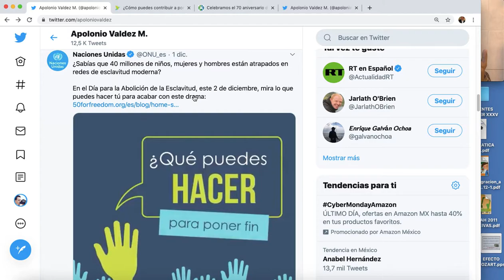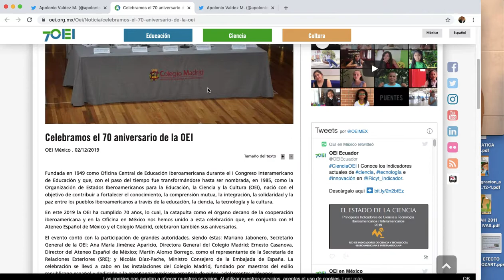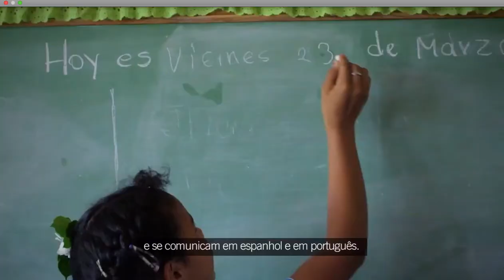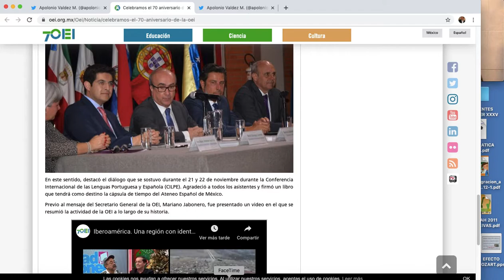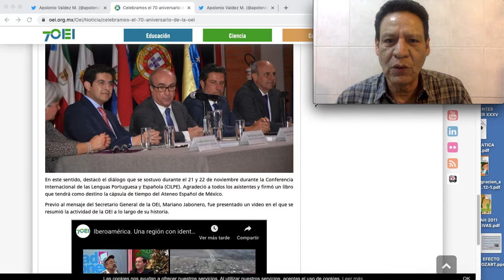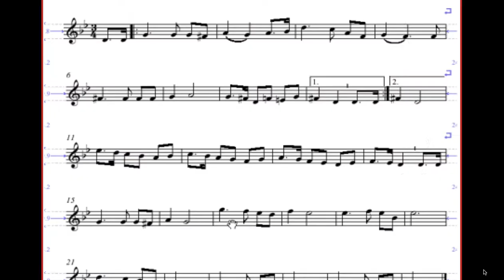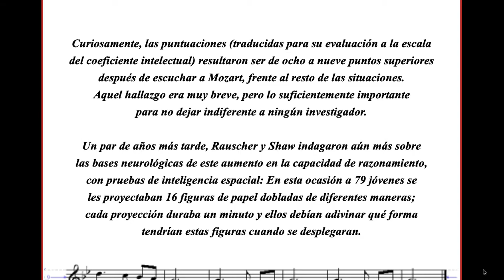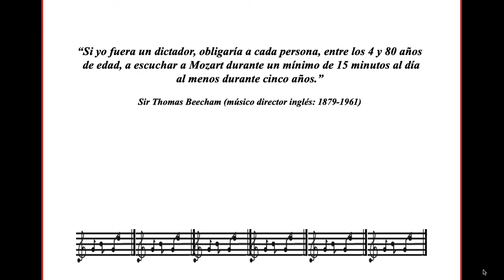OEI 70 ANIVERSARIO. FORO ESTATAL. EFECTO MOZART (MUSICOTERAPIA)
Celebramos el 70 aniversario de la OEI
OEI México . 02/12/2019
Fundada en 1949 como Oficina Central de Educación Iberoamericana durante el I Congreso Interamericano de Educación y que, con el paso del tiempo fue transformándose hasta ser nombrada, en 1985, como la Organización de Estados Iberoamericanos para la Educación, la Ciencia y la Cultura (OEI), nació con el objetivo de contribuir a fortalecer el conocimiento, la comprensión mutua, la integración, la solidaridad y la paz entre los pueblos iberoamericanos a través de la educación, la ciencia, la tecnología y la cultura.

En este 2019 la OEI ha cumplido 70 años, lo cual, la catapulta como el órgano decano de la cooperación iberoamericana y en la Oficina en México nos hemos unido a esta celebración que, en conjunto con El Ateneo Español de México y el Colegio Madrid, celebraron también sus aniversarios.

El evento contó con la participación de grandes autoridades, siendo éstas: Mariano Jabonero, Secretario General de la OEI; Ana María Jiménez Aparicio, Directora General del Colegio Madrid; Ernesto Casanova, Director del Ateneo Español de México; Martín Alonso Borrego, como el representante de la Secretaría de Relaciones Exteriores (SRE); y Nicolás Díaz-Pache, Ministro Consejero de la Embajada de España. La celebración se llevó a cabo en las instalaciones del Colegio Madrid, fundado por maestros del exilio republicano español y dedicado a la enseñanza mexicana-española de niños, adolescentes y jóvenes.